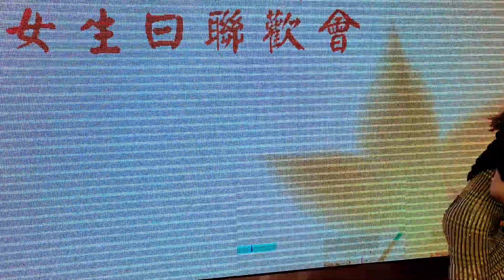芳芳團年晚宴 相思風雨中 公仔 馬尾哥